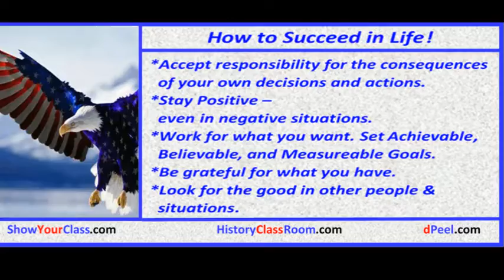FREE Lunch!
Warren Buffett, Rich Dad Poor Dad, and Green$tuff Economics 101